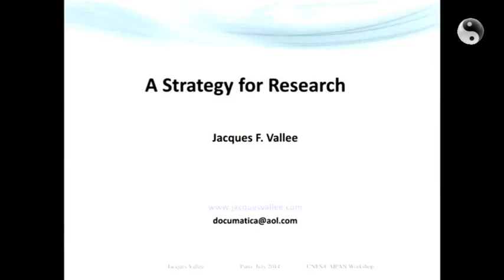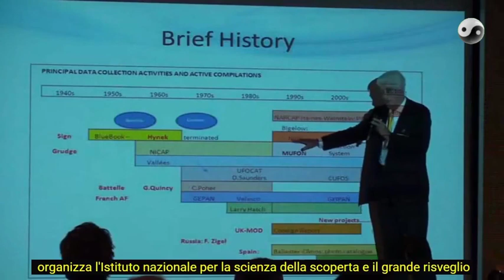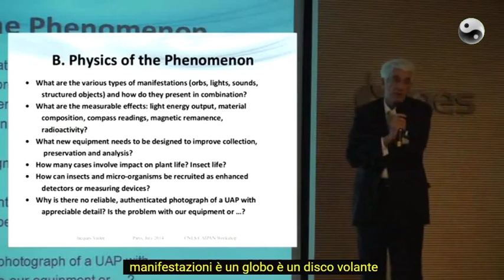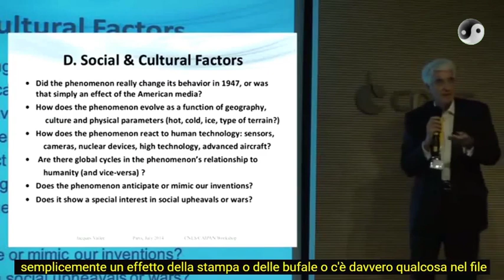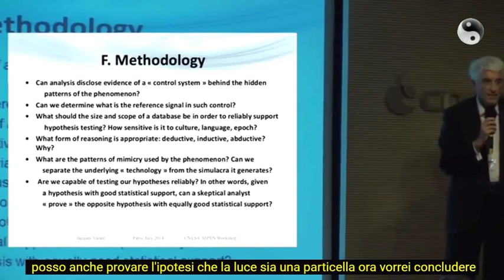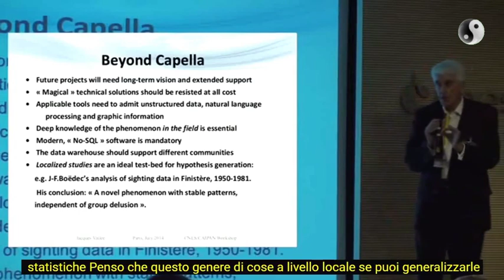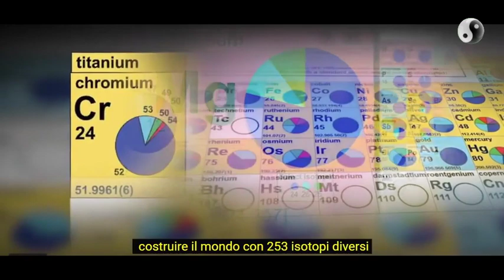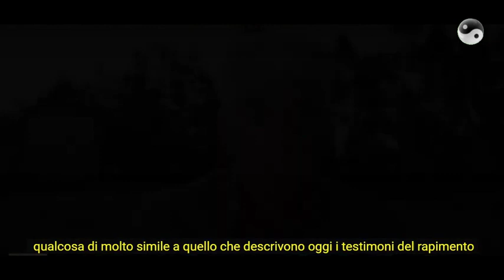Jacques Vallée (ex Project BlueBook) 2014 - 2020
Jacques Vallée, stretto collaboratore di Josef Allen Hynek ai tempi del Project BlueBook, in una conferenza del 2014 e in vari interventi nel 2020.
Jacques Vallée può essere considerato ad oggi il più importante Ufologo su questo pianeta.